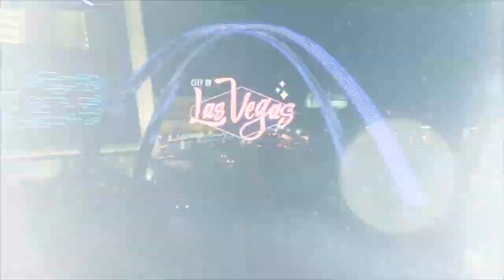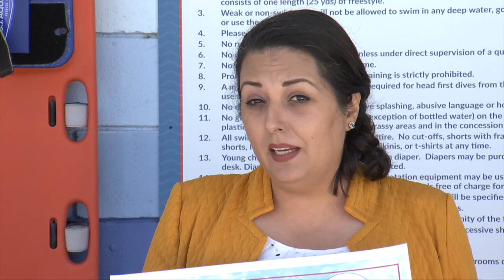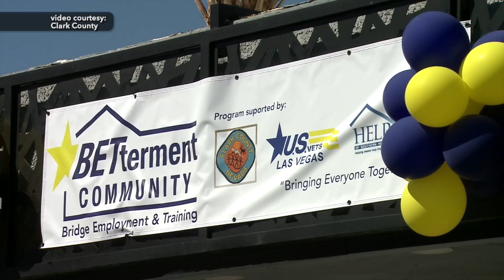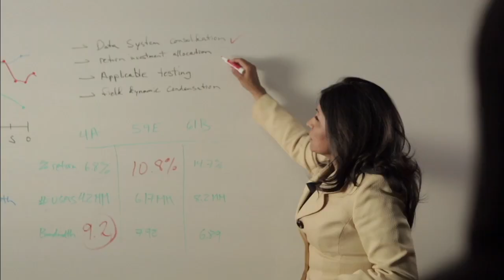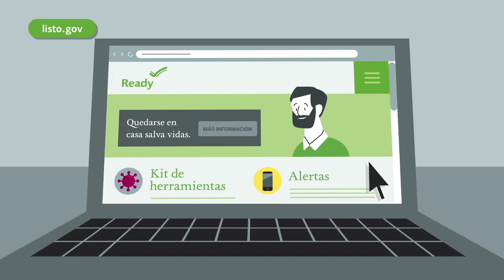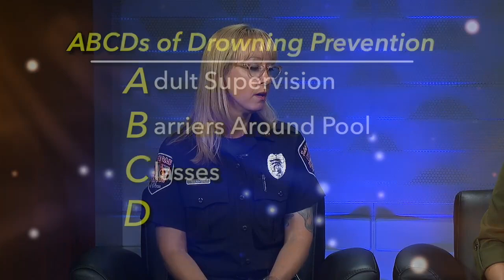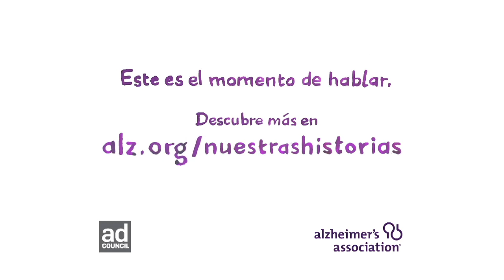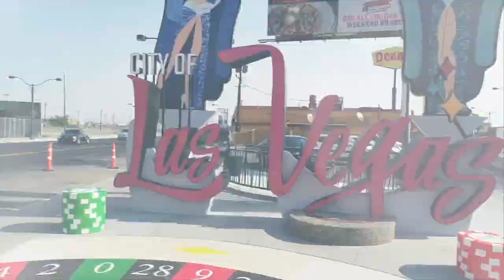Access Councilwoman Olivia Diaz: Float Like A Duck Water Safety & Django Vegas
On this program, Councilwoman Olivia Diaz talks about keeping our kids safe when swimming through the Float Like A Duck water safety program, the new BETterment Facility in the old Safari Motel to help those experiencing homelessness and summer safety in Las Vegas.